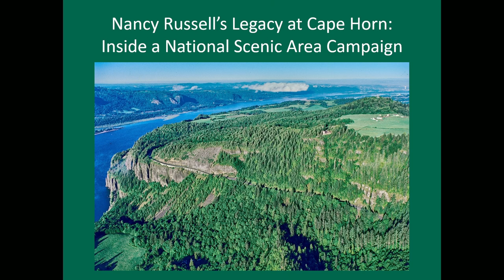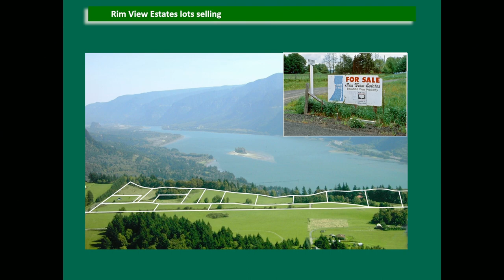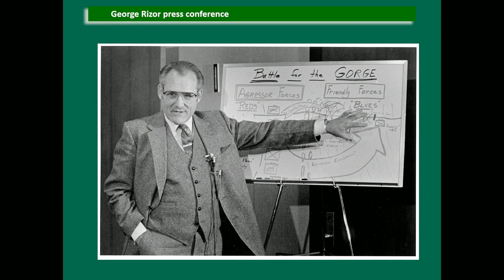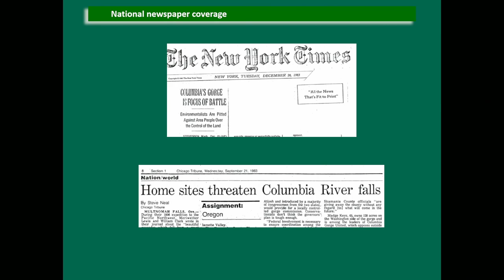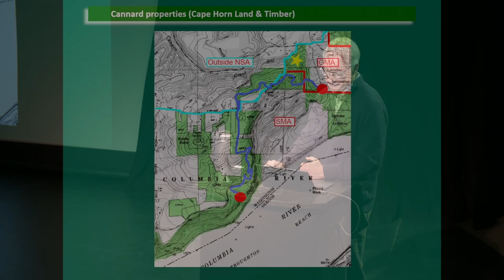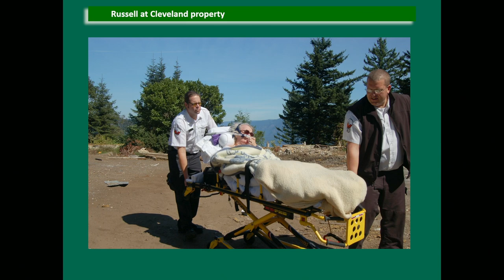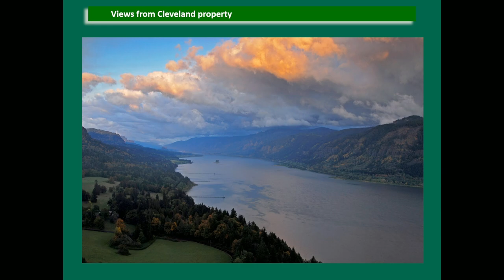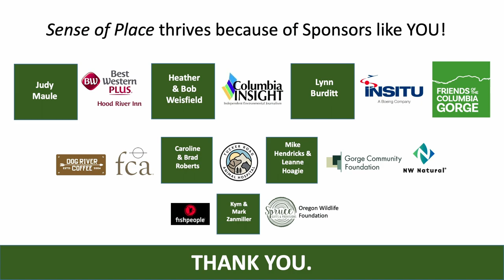SOP13 - Nancy Russell’s Legacy at Cape Horn: Inside a National Scenic Area Campaign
Lecture Description:
In 1980, the western Columbia Gorge’s iconic vistas were on the brink of destruction. The new I-205 bridge would soon link the vulnerable century farms high above the Columbia River in Skamania County to downtown Portland. Every generation since 1907 had tried to protect the Gorge from haphazard development, but had failed. This was the last opportunity, not just to protect a world-class landscape, but to fulfill Russell’s dream of a major park at Cape Horn that mirrored Crown Point across the river. Blair provides a behind-the-scenes look at Russell’s campaign to create a park and trail at Cape Horn which, in many ways, is a microcosm of her broader fight to establish the Columbia River Gorge National Scenic Area, where successes were temporary and failure would be permanent.

Speaker Bio:
Bowen Blair is an attorney who, as former executive director of Friends of the Columbia Gorge and senior vice president for the Trust for Public Land, has helped protect some of the nation’s most important lands. He has overseen the transfer of several hundred thousand acres to public and tribal ownership, and personally negotiated the purchase of over thirty properties, including Hetes’wits Wetes (“Precious Land”), a 10,300-acre ranch near Hells Canyon that marked the Nez Perce Tribe’s first return to Oregon since the War of 1877, and a $32 million conservation easement over 4,000 acres of old growth forest for the Quinault Indian Nation. In the Gorge, Blair helped draft and lobby the National Scenic Area Act and negotiated the purchase of Dalles Mountain Ranch, Lyle Point, and hundreds of acres at Cape Horn, Rowena, and along the Mosier Twin Tunnels. Blair was appointed by two Oregon governors to the Columbia River Gorge Commission, which he chaired. His book, A Force for Nature: Nancy Russell’s Fight to Save the Columbia Gorge, will be published in October by Oregon State University Press.